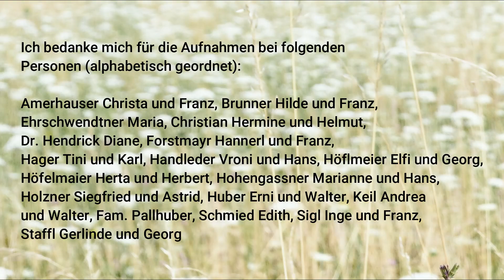Schöne Gärten in Ostermiething 2022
Aufnahmen von Gärten in Ostermiething im Jahr 2022